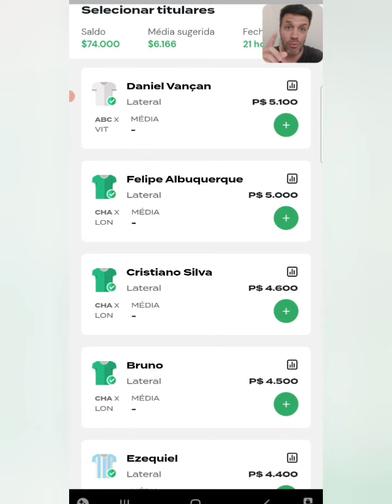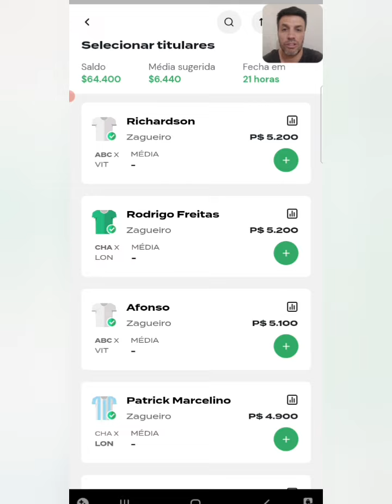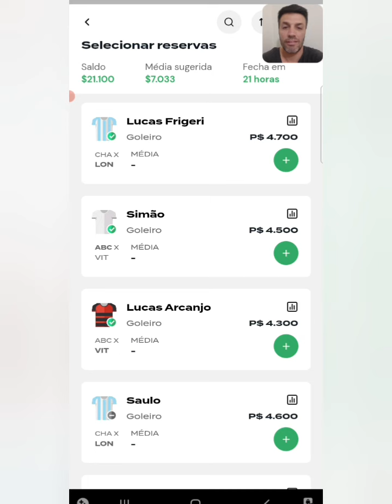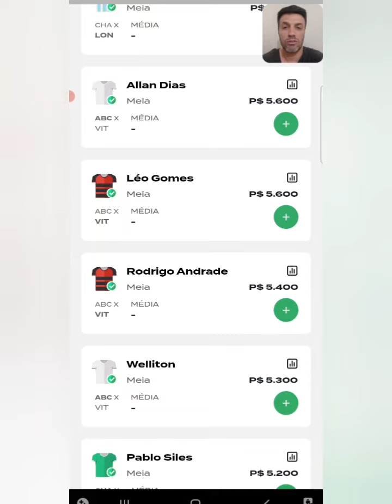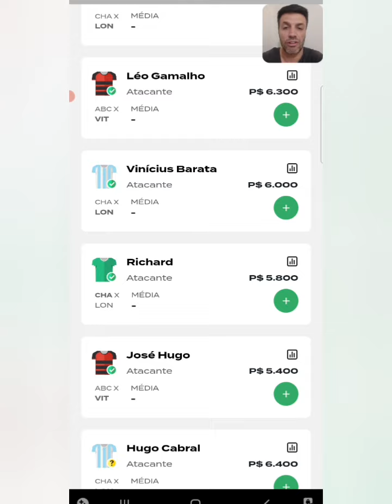REI DO PITACO | DICAS DO CAMPEONATO BRASILEIRO🇧🇷 DA SERIE B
Chapecoense X Londrina
ABC X Vitória